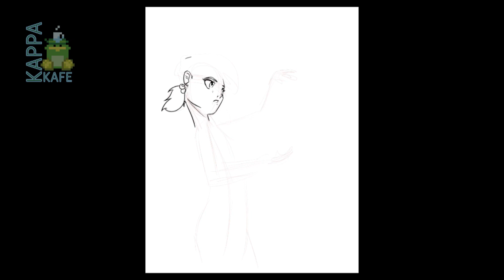The WiggleCat!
Hey-ho, it's me! Lucky Star!
Boy this was fun! If you have an idea for who or what you want to color next, let me know!

Sign up to get a free coloring page in the mail every week and hear about when more stories and goodies become available!

If you want to read more Adventures of Captain Orange, you can read them digitally at these websites::

For news and more opportunities including getting physical books and products.